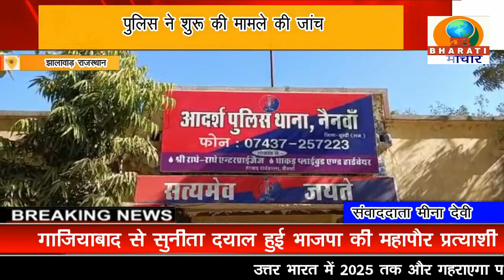राजस्थान: झालावाड़ विवाहिता ने ससुराल में फांसी लगाकर की आत्महत्या पुलिस जुटी जांच में